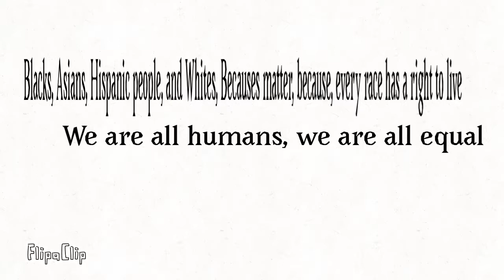Important message (Every race including Black lives matter)